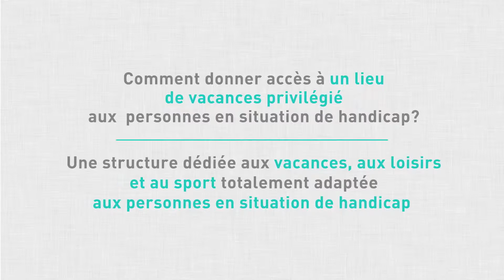Trophées Innovation 2016 - Ep.2 Vacances sportives et handicap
A l'occasion des 80 ans de la FEHAP au Palais des Congrès, les Trophées de l'Innovation récompensent 6 innovations majeures des secteurs du social et du médico-social.

Comment donner accès aux personnes en situation de handicap à un lieu de vacances privilégié ?

En partenariat avec le Complexe Euro-méditerranéen de MONTRODAT, l'Association Lorézienne de Lutte Contre Les Fléaux Sociaux (ALLFS) a mis en place une structure dédiée aux vacances, aux loisirs et au sport totalement adaptée aux personnes en situation de handicap.

Découvrez 8 innovations marquantes de ces 80 dernières années avec notre web série événement !

Retrouvez toutes les infos et actualités de la FEHAP sur notre